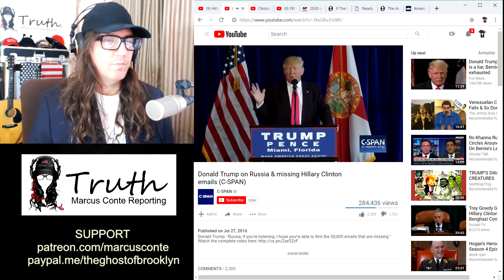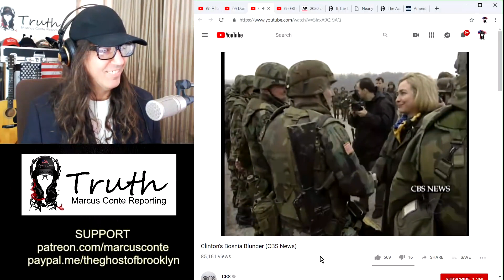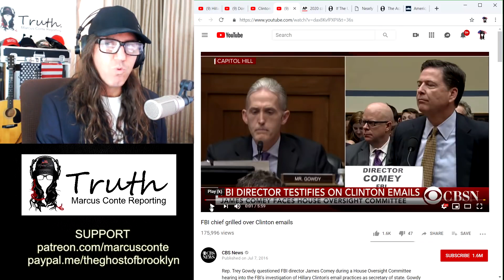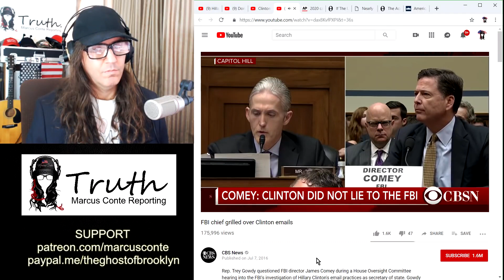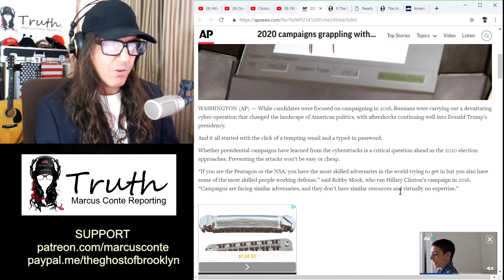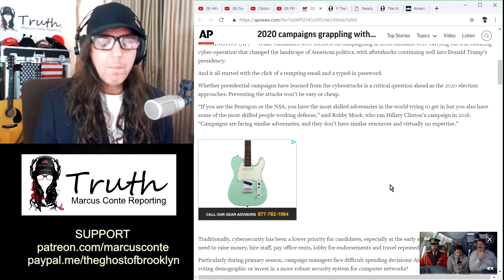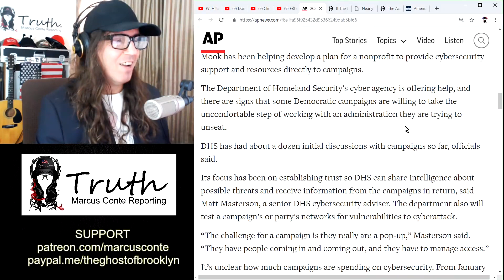🔴 Crooked Hillary Clinton Switches Russia Hacking Conspiracy to New 'China Scare'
(Marcus Conte Stickers) SOCIAL Marcus Conte Too (Backup) INTEL DROP WAKE YOURSELF UP Spiritual Enlightenment Right Here, Right Now [2012] by Marcus Conte [FREE] CC-BY 4.0 - Logo Art & Select Music by One Manc Banned Statements of opinion on matters of public concern are constitutionally protected free speech. New York Times Co. v. Sullivan, 376 U.S. 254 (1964)
Marcus Conte